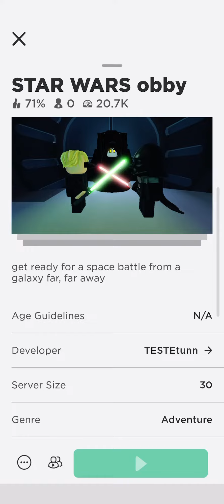Roblox star wars obby tutorial stage￼